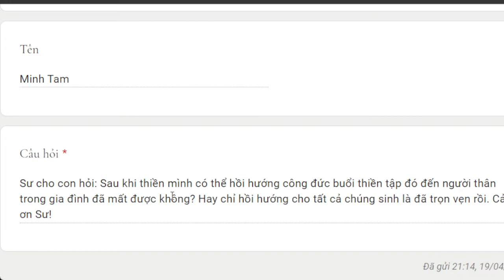1230. Hồi hướng chung và hồi hướng riêng